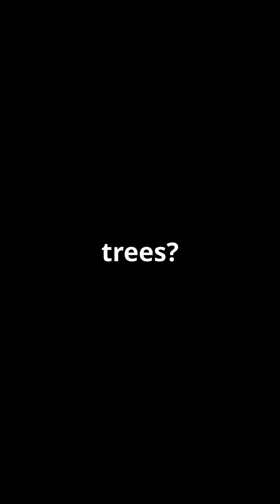When Lightning Crashes Your Party!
⚡ What Do We Mean by “Lightning Crashing Your Party”?
Lightning is one of nature’s most dramatic forces—sudden, powerful, and unpredictable.

When it strikes during outdoor gatherings, festivals, or celebrations, it can instantly transform joy into chaos.

This phrase captures the shock and danger of a storm interrupting human fun.

🧬 How Lightning Strikes
Electrical buildup: Storm clouds generate massive charges of electricity.

Discharge: Lightning occurs when the charge overcomes air resistance, creating a bolt.

Heat & power: A single strike can reach 50,000°F and carry millions of volts.

Thunder: The explosive expansion of air creates the rumble we hear seconds later.

Unpredictability: Lightning can strike miles away from the storm’s center.

📊 Why It’s So Disruptive
Outdoor parties, concerts, and sports events are prime targets for sudden storms.

Lightning forces immediate evacuations for safety.

It can damage equipment, cut power, and injure people.

Even a single strike changes the atmosphere—literally and emotionally.

🩺 Why It Matters for Us
Highlights the importance of weather awareness during outdoor events.

Reminds us that nature’s power always outranks human plans.

Encourages safety measures like shelters, lightning rods, and emergency protocols.

Shows how fragile celebrations can be when faced with raw natural energy.

🤯 The Big Takeaway
When lightning crashes your party, it’s more than an inconvenience—it’s a reminder that nature always has the final say. The real lesson is that joy and safety must coexist when the skies turn electric.